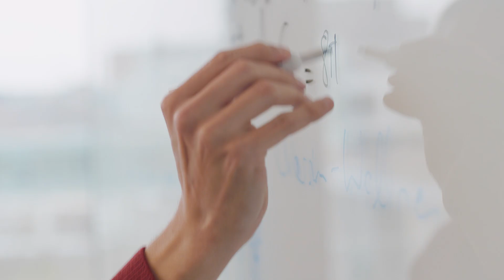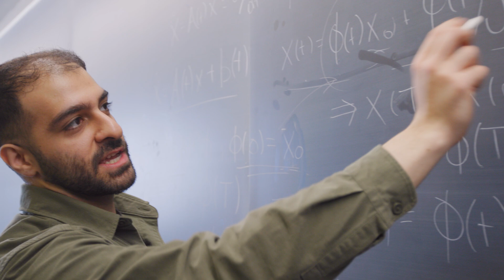Mathematical Physics at the University of Waterloo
From the foundations of quantum theory and its applications in nanotechnology to atmospheric physics, fluid mechanics, and the structure of spacetime in cosmology, Mathematical Physics will give you the advanced mathematical problem-solving skills needed for a wide range of careers.

You'll dig deep into classical mechanics, quantum mechanics, statistical mechanics, and electromagnetism, with elective courses in everything from relativity and astrophysics to fluid mechanics and advanced/applied quantum mechanics.

🩷💛 Engage with us online! 🖤🩷

As North America's only dedicated Faculty of Math, we are nationally and internationally recognized as one of the top schools for Mathematics and Computer Science.

With nearly $30 million in research funding (2019/20) and an alumni network of over 45,000 across more than 100 countries, our students, faculty, and graduates continue to push the boundaries of research to discover new ways to harness the power of mathematics, computer science, and statistics.